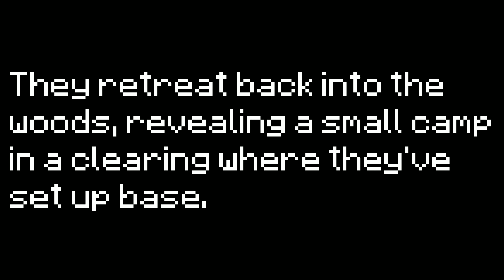"A Plan To Put In Action" - Season 3 Episode 1 Dialogue - Songs of War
Voices:
Niika - Allison Seils
Lucan - Stephen J. Pena